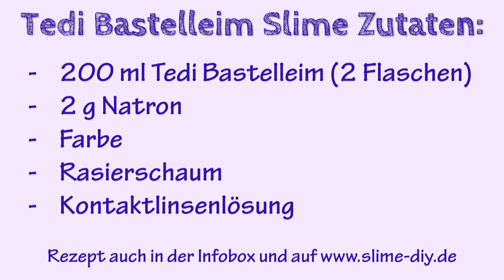Slime mit Tedi Bastelleim - selber machen - DIY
Willkommen bei diesem Slime-Video. Heute mache ich

Zutaten:
200 ml Tedi Bastelleim (2 Flaschen)
2 g Natron
Farbe
Rasierschaum
Kontaktlinsenlösung

Gutes Gelingen!

Bezugsquellen für Produkte zum Video:

* Giotto Kleber 5l
* Giotto Kleber 1l
* Cleopatre-Kleber, transparent
* Cleopatre-Kleber, weiß
* Natron, fein
* Natron, Großpackung

Bezugsquellen für Kameras, mit denen ich meine Videos filme und fotografiere:

* Panasonic Lumix GH5
* Objektiv Panasonic 12-35 mm